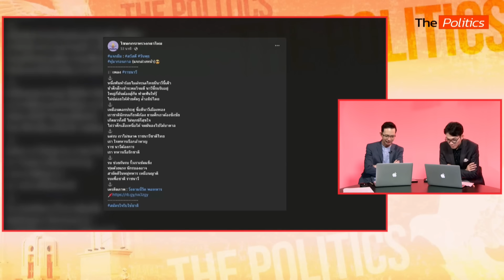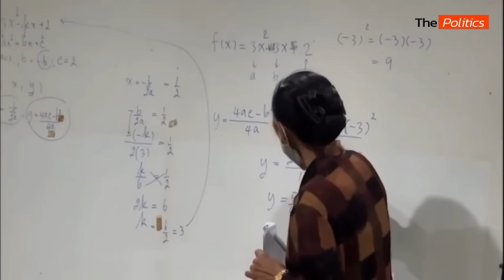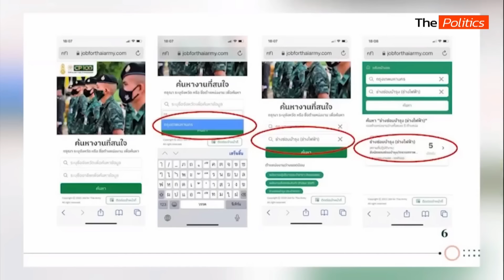(RERUN) The Politics X ใบตองแห้ง 19 มี.ค. 67 I สวัสดีวันอังคาร หั่นงบกองทัพกันหรือยัง?: Matichon TV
The Politics X ใบตองแห้ง 19 มี.ค. 67 I สวัสดีวันอังคาร หั่นงบกองทัพกันหรือยัง?

- ฝ่ายค้าน พร้อมซักฟอกงบปี 67 ชี้! "กลาโหม" น่าตรวจสอบ-เอกสารลับเยอะสุด
- สัมภาษณ์ "สุรเชษฐ์ ประวีณวงศ์วุฒิ" ตัดงบประมาณ 67 ปกป้องภาษีประชาชน
- สว. ดักคอ "เศรษฐา" อย่าหนีซักฟอก ม.153 ปูดคนในรัฐบาลบอกนายกฯ ไม่มาฟังอภิปราย 25 มี.ค.
- เพจโฆษกกลาโหม แจกมีม "เพื่อชาติ ศาสน์ กษัตริย์ และประชาชน"